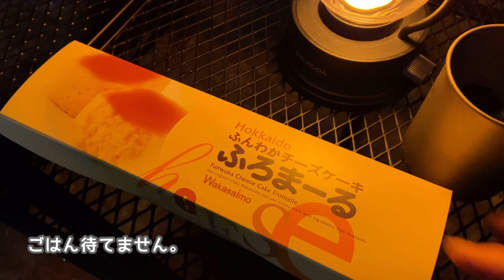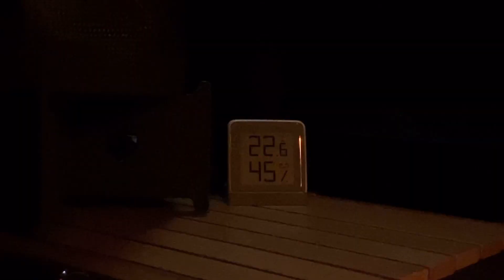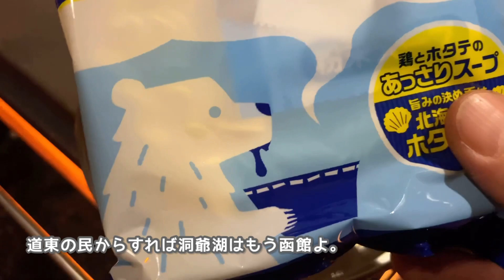【北海道キャンプ】月の光キャンプ場が冬でも最高に絶景だった件！[北海道洞爺湖町 月の光キャンプ場]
洞爺湖のまわりにはいくつかキャンプ場がありますが、通年営業しているのは「月の光キャンプ場」のみです。

しかも、他のキャンプ場は洞爺湖を横から見るロケーションですが、「月の光」は洞爺湖を見下ろすという点でも唯一無二。

夏の洞爺湖も清々しさがあっていいですが、雪の降り積もった白銀の洞爺湖もまた風情といったところでしょうか。

そんな最高のロケーションで、超絶うまい豚の角煮を仕込む冬キャンプです！

【チャプター】
00:00 サイト紹介①
02:26 サイト紹介②
05:18 晩ごはん
07:40 朝ごはん